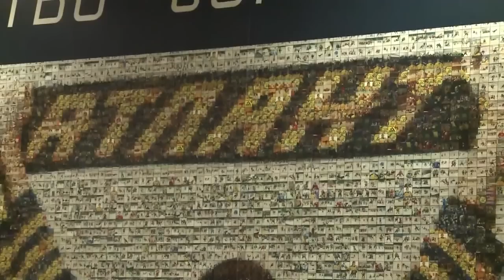Кубок Гагарина 2013, Р1: СКА - Атлант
Атлант вскочил на подножку уходящего поезда - но кто сказал, что у команды Озолиньша нет задачи доехать до конечной остановки. Начать свой путь за Кубком им  придется с одновременно самого сложного и интересного соперника.